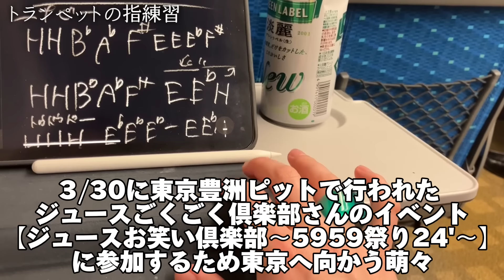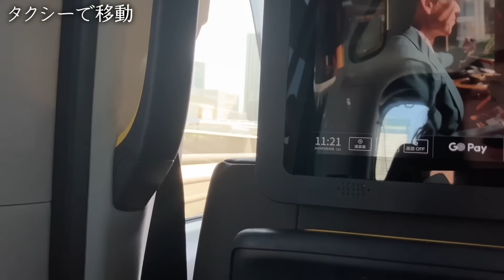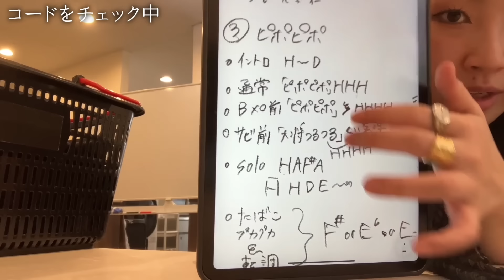東京豊洲ライブのオフショット🎺東京芸人さんと愉快な仲間達！ジュースごくごく倶楽部【火曜定期19:00公開】マユリカ/ニッポンの社長/ロングコートダディ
SNSもチェックチェック♫

【爛々のラインオープンチャット】

⚠️オープンチャットに入る際は必ずノートに記載されてる
ルールを読んでください。ルールを守れない場合は強制退出させる可能性があります。
パスコードは数字4文字で爛々のコンビ結成日の【1213】です！

大国麗